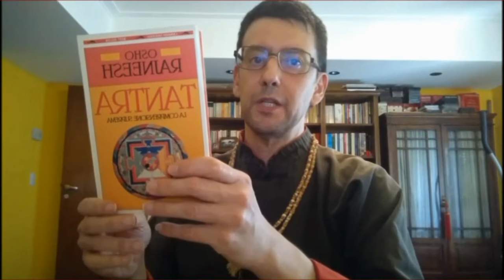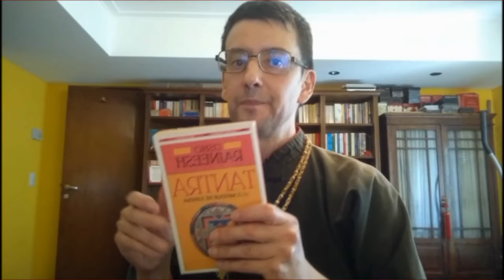Osho Rajneesh: TANTRA la comprensione suprema! - La rubrica letteraria